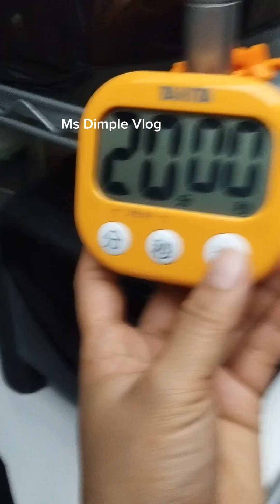MASH POTATOES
hello guys magandang araw SA lahat#mashedpotato